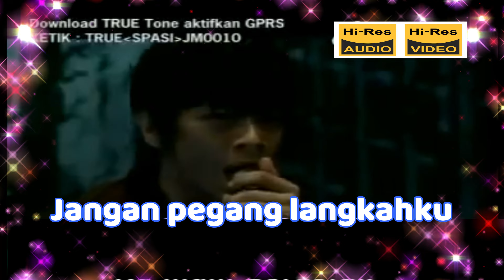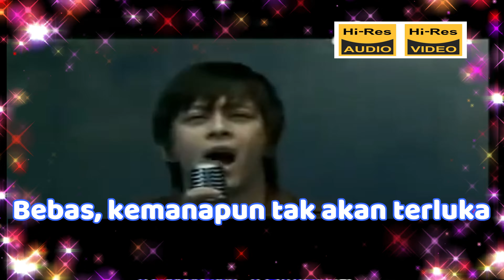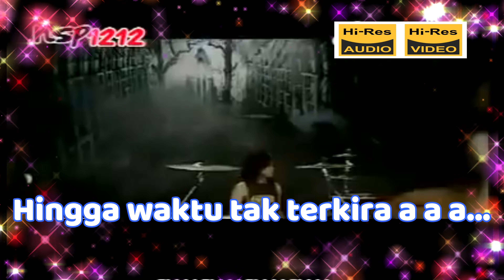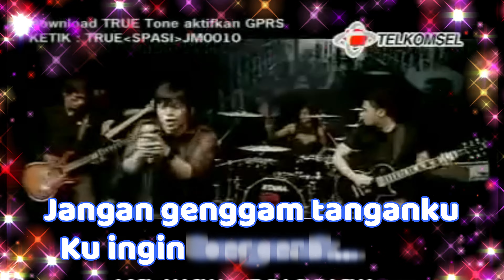PETERPAN - 'Bebas' M/V Lyrics UHD 4K Original jernih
MUSIC tanpa iklan original dan jernih, ijin edit ya bos/owner ARIEL NOAH untuk lagu ini, saya tingkatkan video ke UHD 4K dan Audio ke HQ hi-fi juga dengan edit lyrics, untuk text/lirik tidak saya buat jalan karena lama editnya. thanks Bro-Sist.